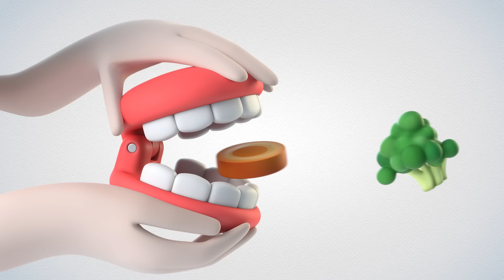Цветняшки — Топ развивающих серий — Сборник — Развивающий мультфильм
Все развивающие серии Цветняшек подряд!